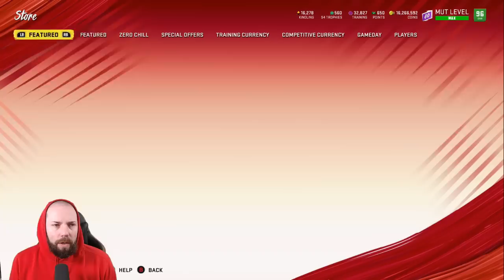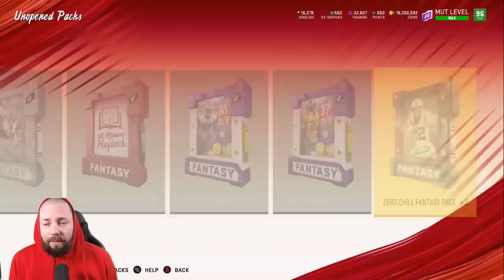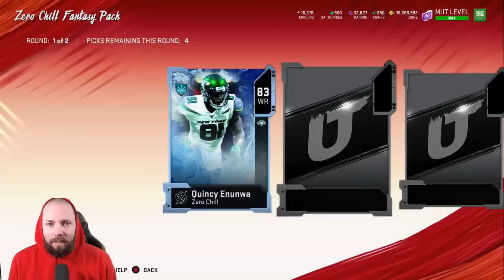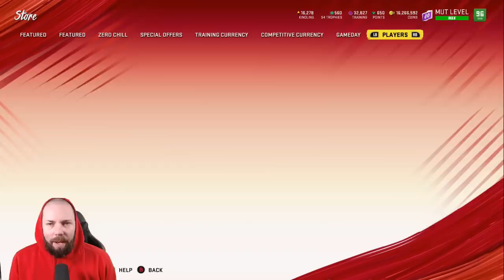LEGENDS ARE BACK! ....AND STILL THE REDUX KING! [MADDEN 20 ULTIMATE TEAM]